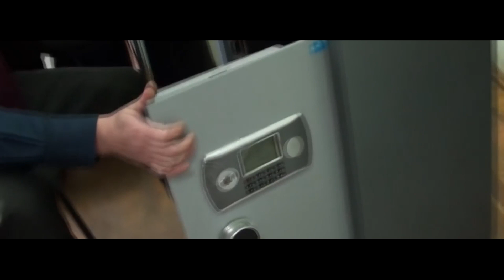КАК ОТКРЫТЬ кодовый замок Master lock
Как взломать кодовый замок навесной замок Мастер Лок Master lock
В этом видео показано как быстро открыть замок Master Lock
how to quickly open the master lock
Взломать навесной кодовый замок за две минуты проще пареной репы